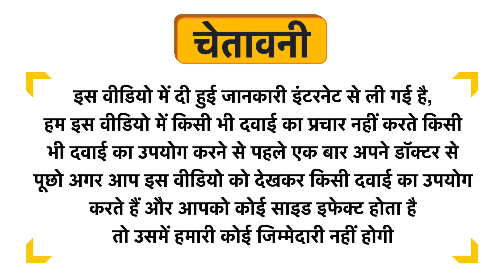WOW Skin Science Eau De Parfum Gulmarg Mist Uses in Hindi | Side Effects | Dose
WOW Skin Science Eau De Parfum Gulmarg Mist Uses in Hindi | Benefits | Side Effects | Dose